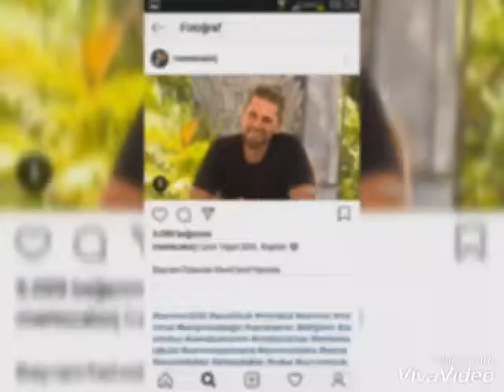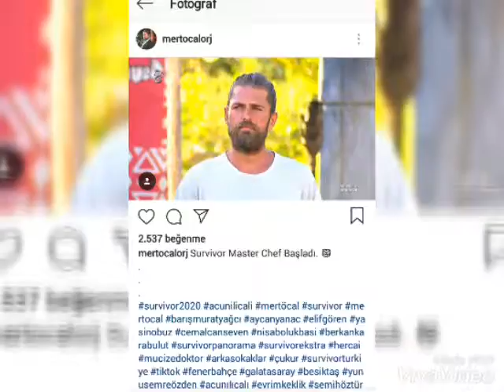MERT ÖCAL MEKANIN SAHİBİ GERİ GELDİ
SURVİVOR 2020 ÜNLÜLER TAKIMI